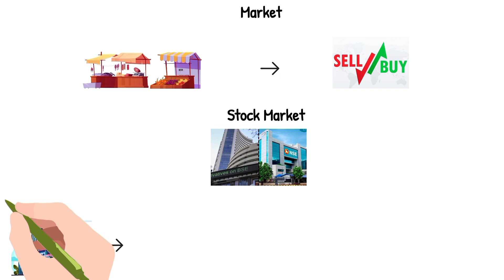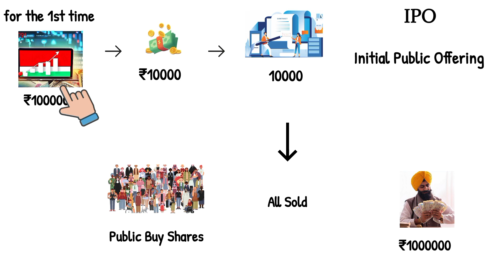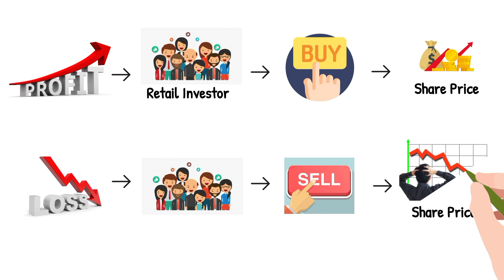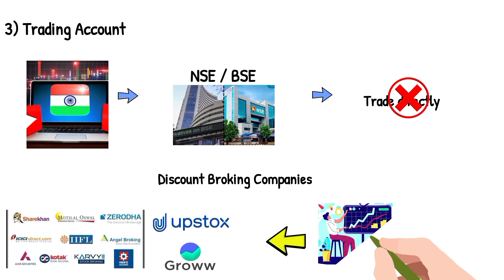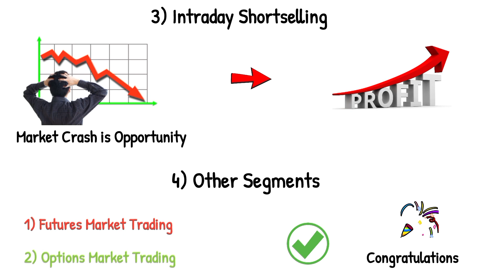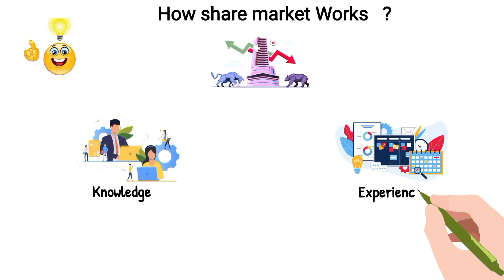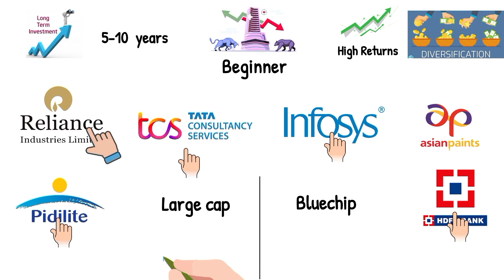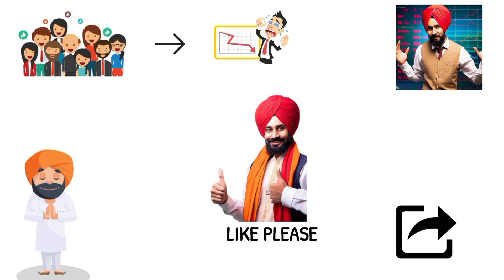Stock Market Course in Punjabi। Basics of Share Market। Share Market ਵਿੱਚ ਕਿਵੇਂ Invest ਕਰਨਾ ਹੈ ?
ਹਾਂ ਜੀ ਸਤ ਸਰੀ ਅਕਾਲ ਜੀ ਸਾਰਿਆਂ ਨੂੰ, Investor Panjab ਵਿੱਚ ਤੁਹਾਡਾ ਬਹੁਤ ਬਹੁਤ ਸਵਾਗਤ ਕਰਦੇ ਆ, ਉਹ ਚੈਨਲ ਜਿਥੇ ਪੰਜਾਬੀ ਭਾਸ਼ਾ ਵਿੱਚ financial education ਦਿੱਤੀ ਜਾਂਦੀ ਹੈ, ਪੈਸੇ ਨੂੰ manage ਕਰਨਾ ਤੇ ਵਧਾਉਣਾ  ਸਿਖਾਇਆ ਜਾਂਦਾ ਹੈ, ਜੋ ਕਿ ਸਕੂਲਾਂ ਅਤੇ ਕਾਲਜਾਂ ਵਿੱਚ ਦਸਿਆ ਹੀ ਨਹੀਂ ਜਾਂਦਾ।

TOPICS

Share market in punjabi
How to buy shares?
When to buy Shares?
Where you can buy shares?

“ਸ਼ੇਅਰ ਮਾਰਕੀਟ ਇੱਕ ਅਜਿਹਾ ਬਾਜ਼ਾਰ ਹੈ ਜਿੱਥੇ listed ਕੰਪਨੀs ਦੇ ਸ਼ੇਅਰਾਂ ਦਾ indian ਸਟਾਕ ਐਕਸਚੇਂਜ BSE ਜਾਂ NSE 'ਤੇ trade (ਖਰੀਦਾ ਅਤੇ ਵੇਚਿਆ) ਕੀਤਾ janda ਹੈ। ਸਟਾਕ ਮਾਰਕੀਟ ਦੇ ਜ਼ਰੀਏ, ਇੱਕ ਆਮ investor ਵੀ ਨਿਫਟੀ ਜਾਂ ਸੈਂਸੈਕਸ ਦੀਆਂ top ਦੀਆਂ ਕੰਪਨੀਆਂ ਵਿੱਚ ਪੈਸਾ ਲਗਾ ਕੇ ਸ਼ੇਅਰ ਹੋਲਡਰ ਬਣ ਸਕਦਾ ਹੈ।

BSE ਦਾ ਅਰਥ ਹੈ bombay ਸਟਾਕ ਐਕਸਚੇਂਜ ਜਿਸ 'ਤੇ 5000 ਤੋਂ ਵੱਧ ਕੰਪਨੀਆਂ listed ਹਨ। ਅਤੇ NSE ਦਾ ਅਰਥ ਹੈ ਨੈਸ਼ਨਲ ਸਟਾਕ ਐਕਸਚੇਂਜ ਜਿਸ 'ਤੇ 2000 ਤੋਂ ਵੱਧ ਕੰਪਨੀਆ listed ਹਨ।

Investing long term ਲਈ ਕੀਤੀ ਜਾਂਦੀ ਐ, ਜਦਕਿ trading short term ਲਈ, ਪਰ real wealth ਤਾਂ investing ਵਿੱਚ ਹੀ ਬਣਦੀ ਐ। ਇਸ ਲਈ Investor Punjab ਦਾ goal ਵੀ Investing ਹੀ ਐ।
ਤੁਸੀਂ ਕਿਸ ਤਰ੍ਹਾਂ share bazaar ਵਿੱਚ risk free investment ਕਰ ਸਕਦੇ ਓ ਅਤੇ ਆਪਣੇ ਆਪ best shares and companies ਚੁਣ ਸਕਦੇ ਓ ਅਤੇ ਫਾਲਤੂ ਦੀਆਂ tips ਤੋਂ ਬਚ ਸਕਦੇ ਓ,
ਇਹ ਸਭ ਤੁਹਾਨੂੰ Investor Punjab ਵਿੱਚ ਆ ਕੇ ਹੀ ਪਤਾ ਲੱਗੇਗਾ।

Fnancial Knowledge increase ਕਰਨ ਲਈ ਤੇ Stock Market ਬਾਰੇ ਜਾਨਣ ਲਈ ਇਹ Books ਜਰੂਰ ਪੜੋ।

Little Book of Common Sense Investing

Open your demat account and start Investing for Financial Freedom

Create your free demat account by using this link

Opening an Upstox account is easy-peasy. All you need is your PAN + Aadhaar.

🛒 Upstox makes investing fun and it feels just like online shopping!

💸 With special filters + smartlists they make the search for the right investment simple

💰 They’ve got SIP modes for both Mutual  Funds & Stocks

📰 They’re easy to understand with news, research & insights on all investments

📈 And have a separate app for traders with TradingView, GTT orders, Option Chain